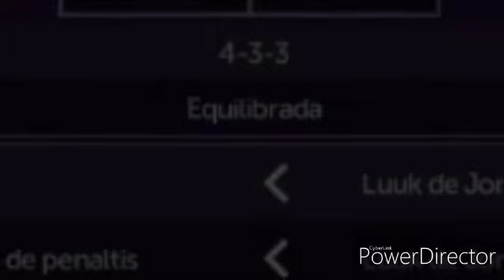LIGA MÁSTER (CAP #10) FICHAJE BOMBA PARA EL SEVILLA!!! FTS 2020